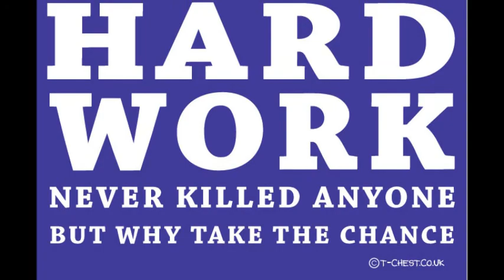Bill Withers - Lovely Day (Alcohol Edition)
Song: Lovely Day
Artist: Bill Withers
Album: Lean On Me
Year: 1994